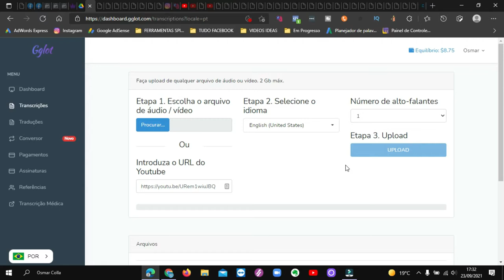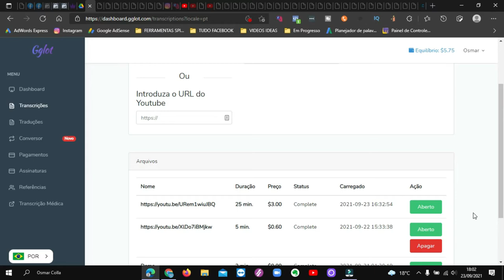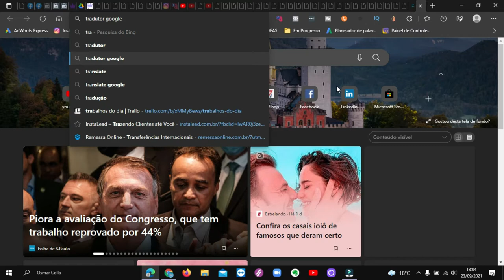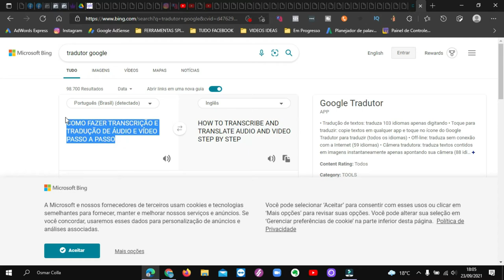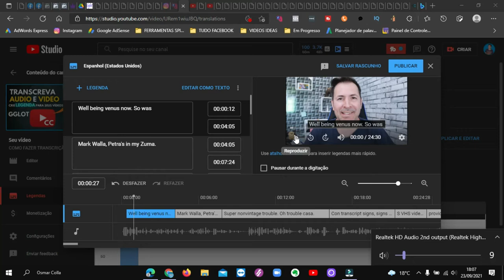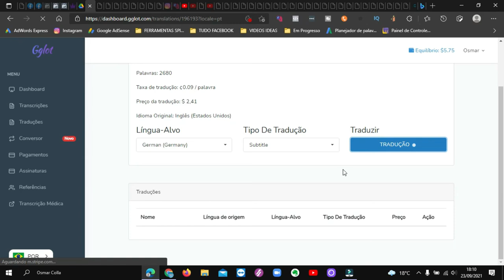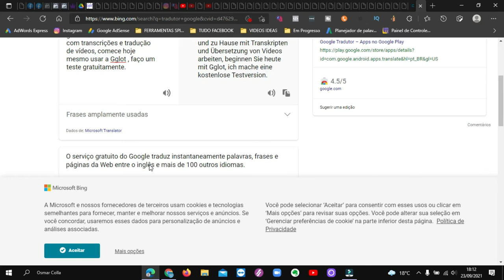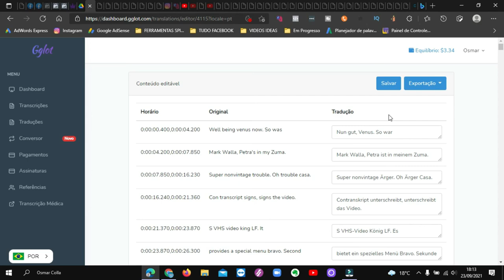COMO LEGENDAR SEUS VÍDEOS DO YOUTUBE PARA 60 IDIOMAS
Veja aqui como e fácil você legendar seus vídeos do Youtube para 6o Idiomas e com isso aumentar suas visualizações e sua receita ,, faça já seu teste e apareça em outros países.

Acesse meu site e veja o vídeo a qualquer momento e também lá você encontra o link da Gglot para você acessar a plataforma e começa a legendar seus vídeo.